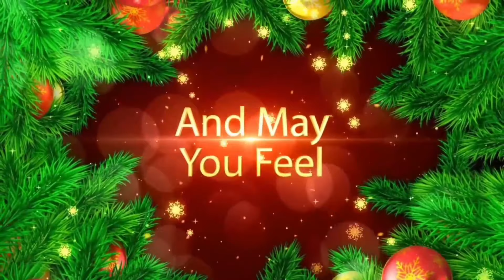Birth of Jesus skit in tamil | கிறிஸ்துவின் பிறப்பு - குழந்தைகளின் குறுநாடகம் | KJB Kerala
Birth of Jesus skit in tamil
 Christmas skit